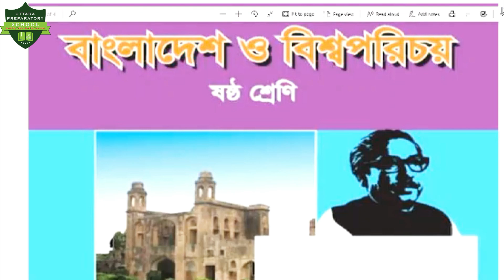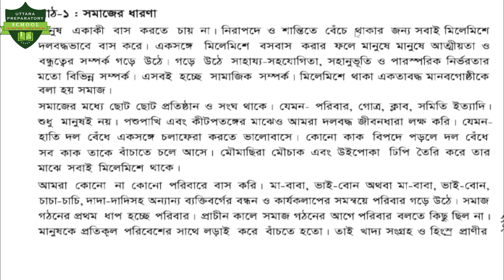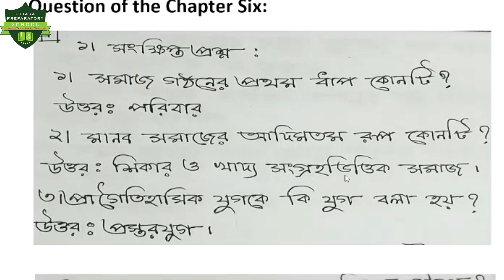Class 6 (BGS)